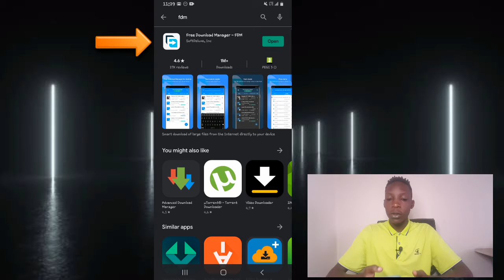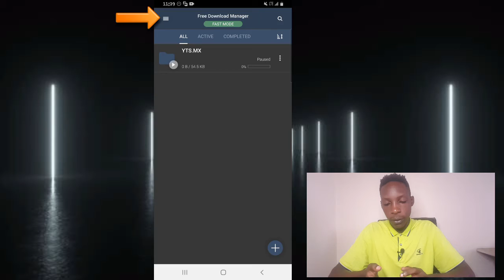How to use Free Download Manager app in android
Helo friends in this video i.am showing you how to use free download manager app in android